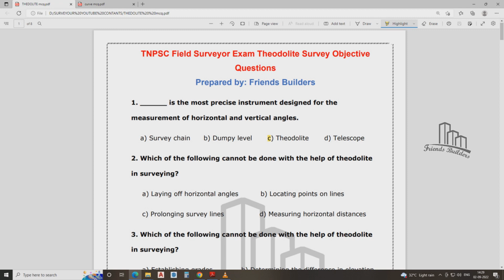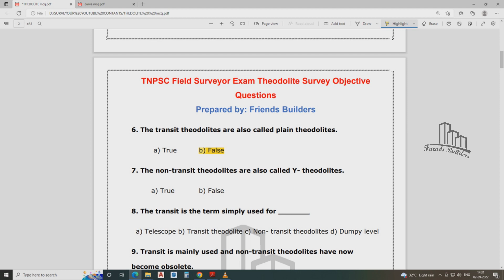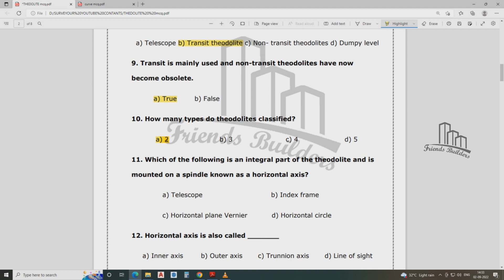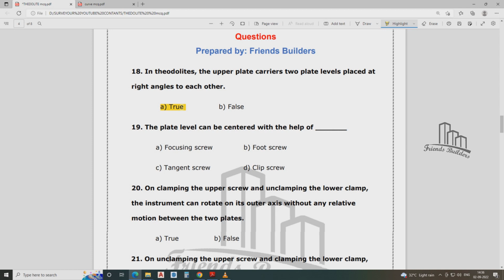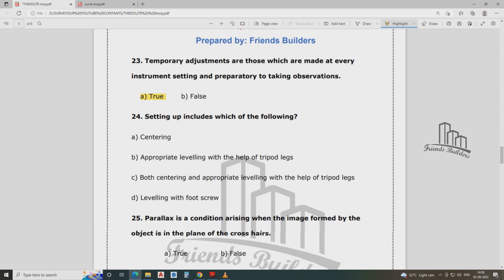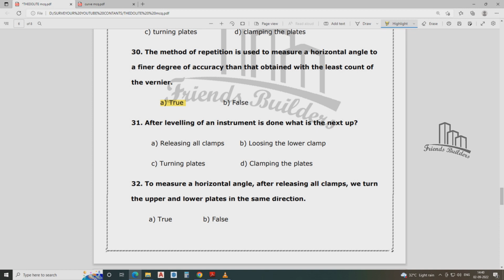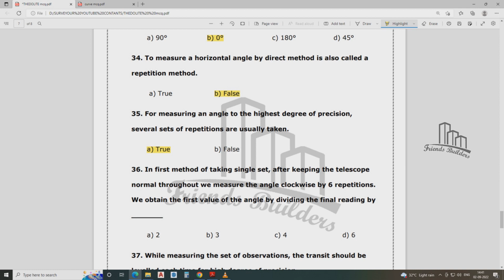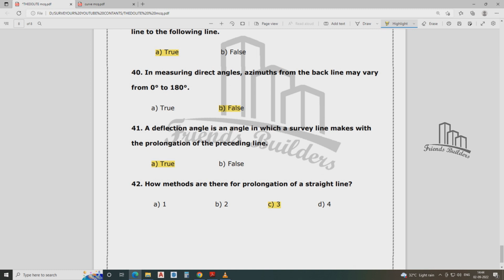TNPSC Field surveyor / Class 25 / Theodolite Survey MCQ Expected questions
Surveying or land surveying is the technique, profession, art, and science of determining the terrestrial two-dimensional or three-dimensional positions of points and the distances and angles between them. A land surveying professional is called a land surveyor.

COMPASS SURVEY

LEVELLING SURVEY

CONTOUR SURVEY

THEODLITE SURVEY